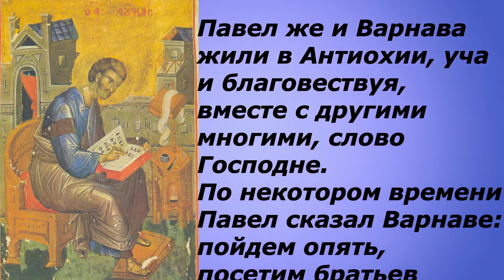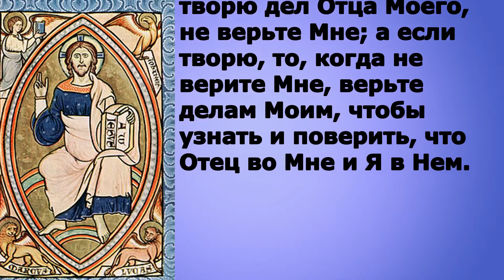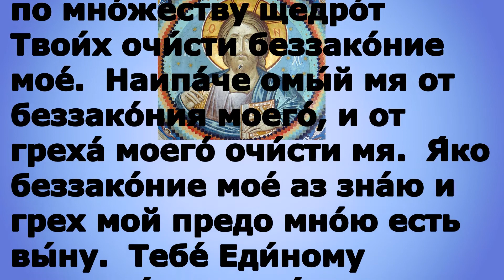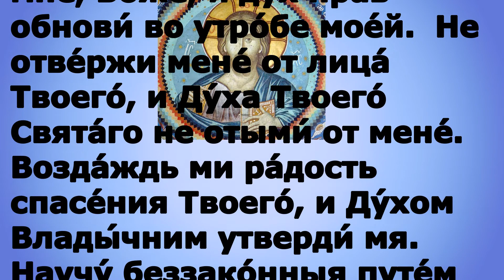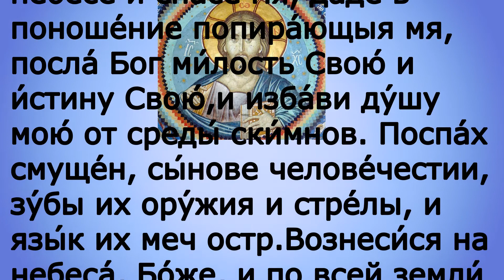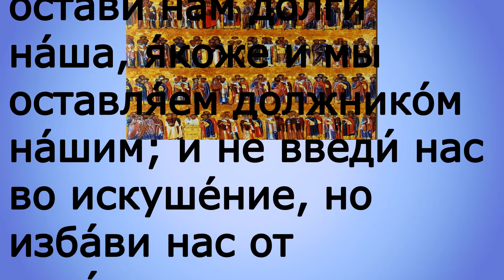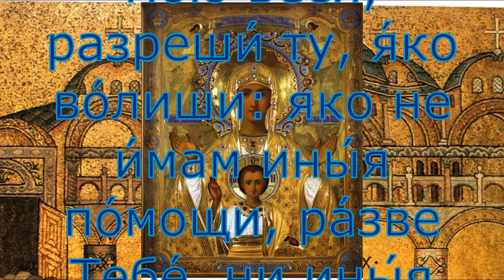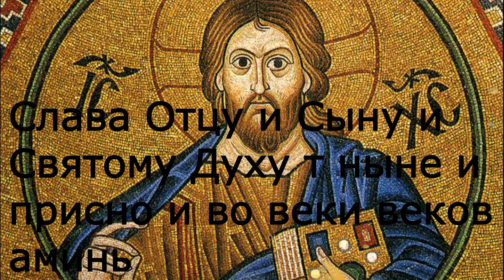Евангелие дня 5 июня 2021 года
ХРИСТОС ВОСКРЕСЕ

300 слов мудрости священник Георгий Максимов смотреть весь плейлист